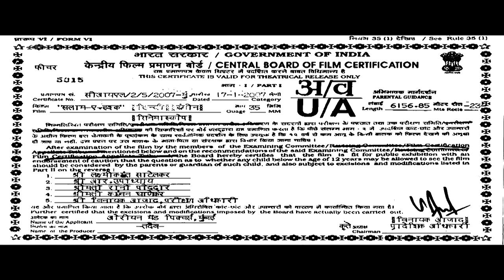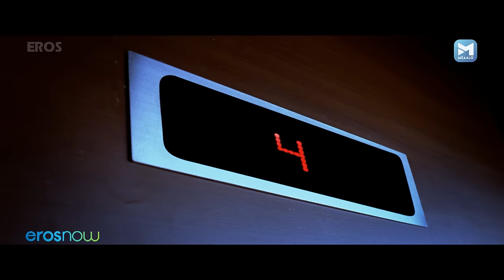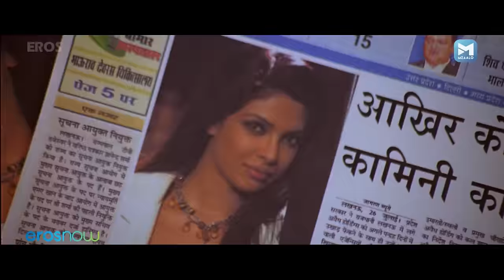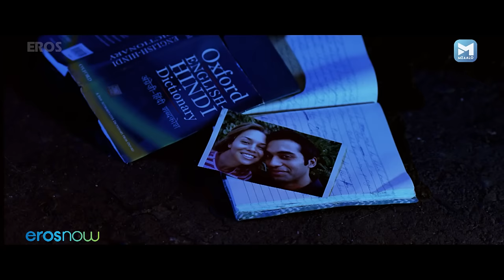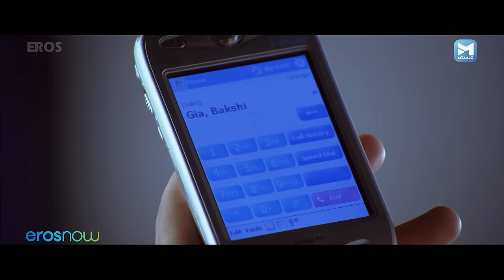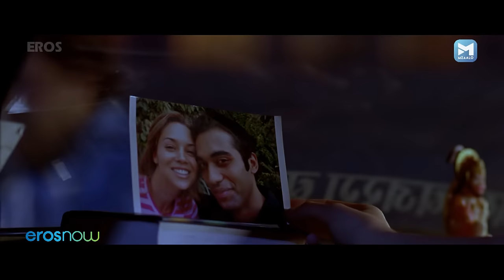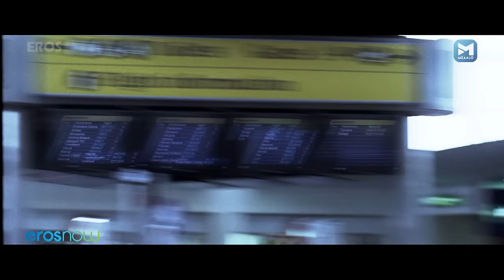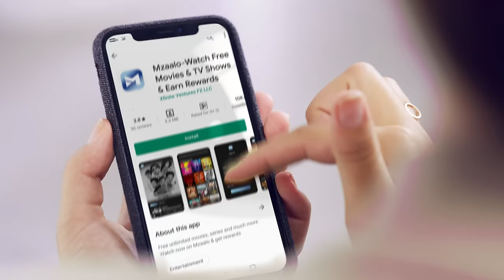सलाम इ इश्क़ | Salam-E-Ishq | Full Movie | Salman Khan, Priyanka Chopra, Anil Kapoor, Juhi, John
सलाम इ इश्क़  | Salam-E-Ishq | Full Movie | Salman Khan, Priyanka Chopra, Anil Kapoor, Juhi Chawla, John Abraham

Six couples in love must face different problems caused by love itself. Do they resolve their issues and face life anew, or do they succumb under pressure?

Director - Nikkhil Advani
Writers- Nikkhil Advani, Rahul Awate, Suresh Nair
Stars: Anil Kapoor, Govinda, Salman Khan, Juhi Chawla, Priyanka Chopra
John Abraham, Akshaye Khanna, Ayesha Takia, Sohail Khan, Isha Koppikar
Vidya Balan, Shannon Esra